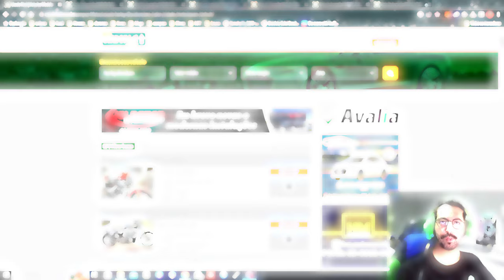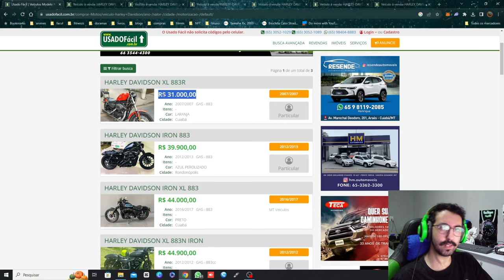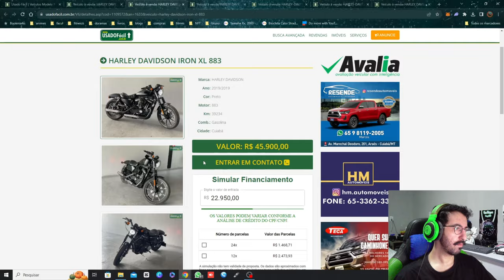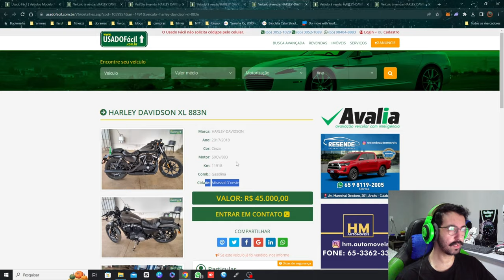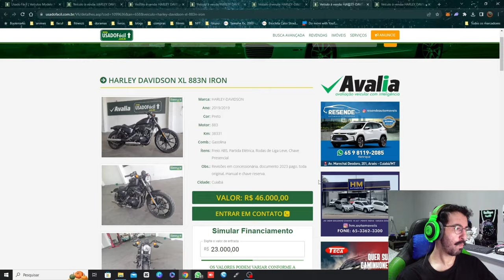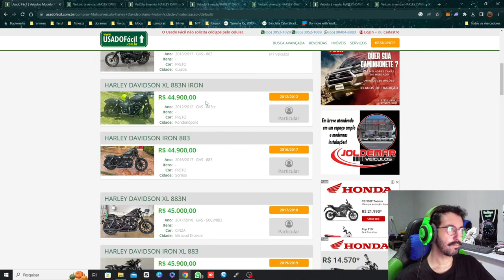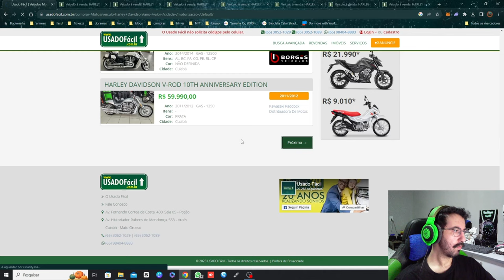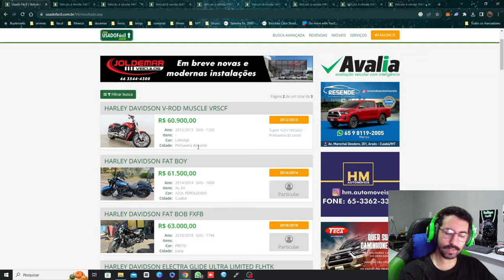Pesquisando Harley Davidson para comprar em 2023 - Preços altos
Obrigado por ler a descrição! poucos fazem isso.